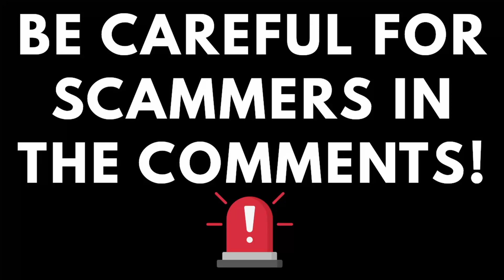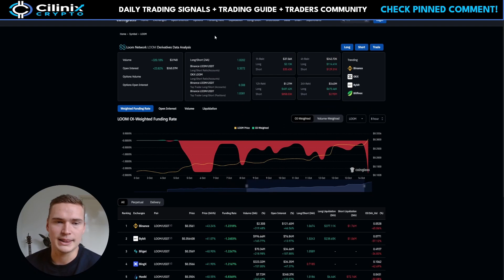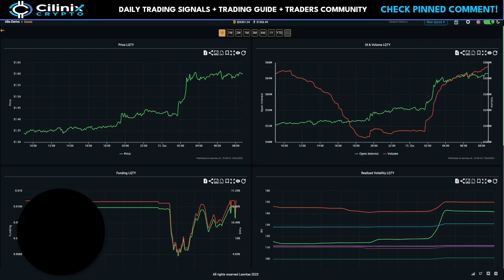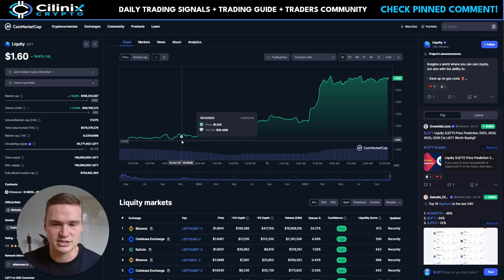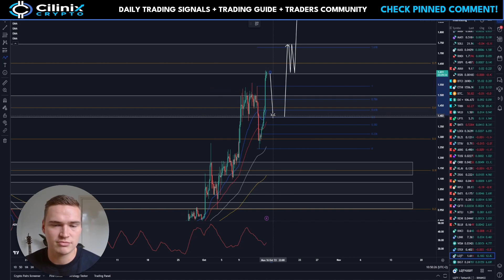HUGE LQTY BREAKOUT!🔥 | LIQUITY (LQTY) PRICE PREDICTION & NEWS 2023!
LIQUITY LQTY PRICE PREDICTION 2023

Social links!